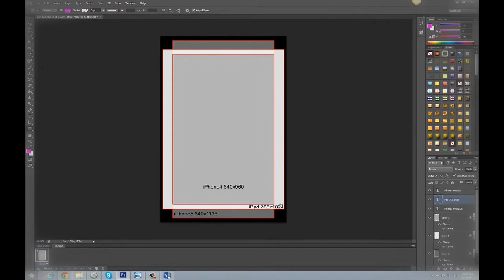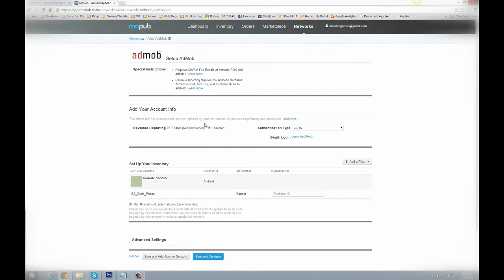Construct 2 Mobile Monetization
Guide to using the CocoonJS Cloud Compiler to add ads to your Construct 2 games.

Course Description

This course was designed to take the guess work out of adding banner and full screen ads to your mobile games created with Construct 2 and CocoonJS. The course starts out by explaining how to setup your games to run on most screen resolutions, and then migrates into setting up mobiles ads from MoPub and Admob. All of this is possible by using the CocoonJS object in Construct 2 and the Ludei Cloud Compiler.

Here are some thoughts from other users.

This is a fantastic course!

I was fortunate enough to be asked to help Ed evaluate the course, and I have to say I found it very useful. Ed takes you through each topic step by step, and the information is all presented in a way that's very easy to follow.

The presentation style is relaxed and friendly, the information provided is detailed and comprehensive. And considering the potential return you could make after learning this information, $29 is a great price!

Luckily I have been one of the chosen guys, which could already have a look on that course before releasing. It was an absolutely great guideline to the whole process of making money through banner ads.
I´m not a native english speaker, but that was never a problem during the whole length of the movies. Ed really explains stuff very uncomplicated! Great work!

I don't think I ever would've gotten Ads working in my Apps if I hadn't watched these...Thanks Ed!!

I have lucky enough to be chosen to beta test the course and it is a great one! I am a complete beginner that knew nothing about publishing outside of my experience with Wii U, and now I feel confident that I can take my business beyond supporting just one platform.